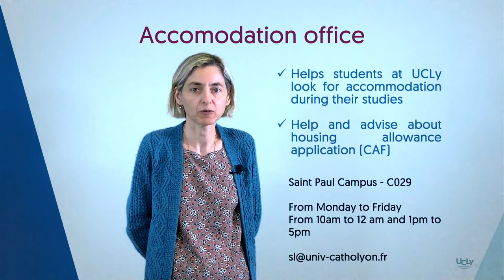Welcome to UCLy - Accommodation office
In order for you to easily settle and integrate in your new life in Lyon, we have put together a series of short videos on different topics that will help you through your stay at UCLy (Accommodation, Health, administrative support…). They come in lieu of the meetings which take place during our traditional Welcome Cocktail. Bienvenue à tous !